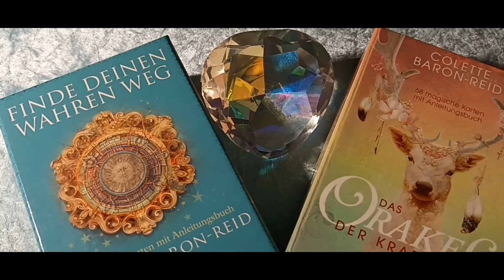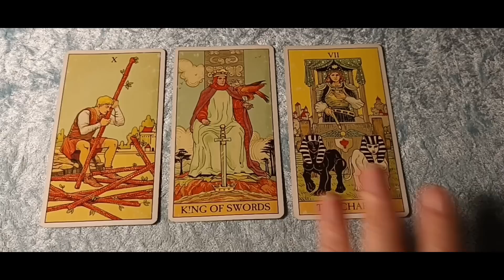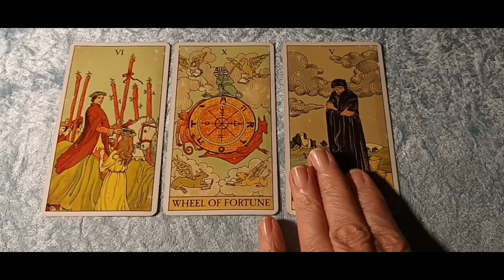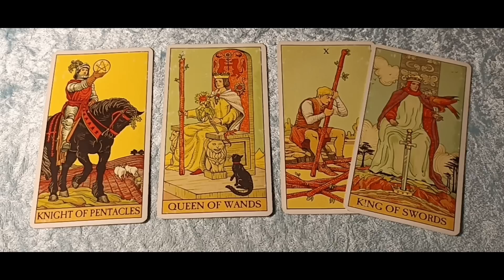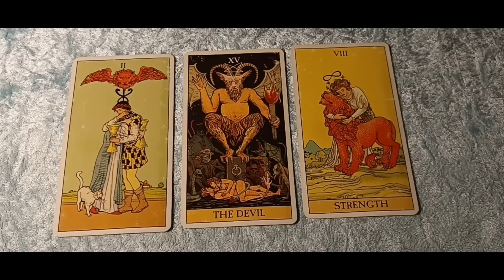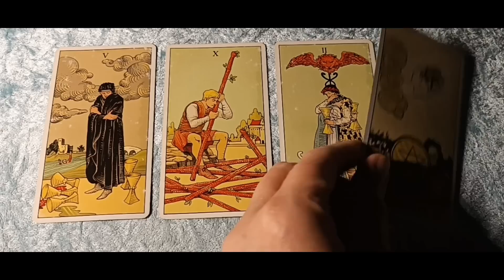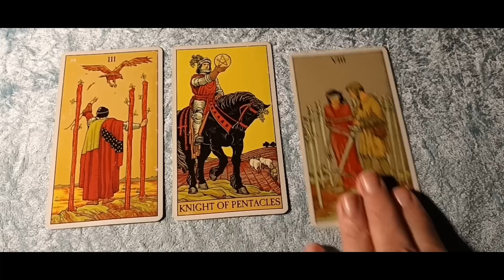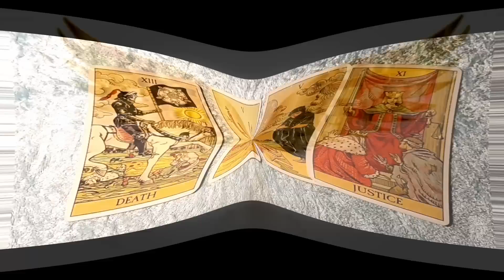Taroskop Donnerstag, 03.08.2023